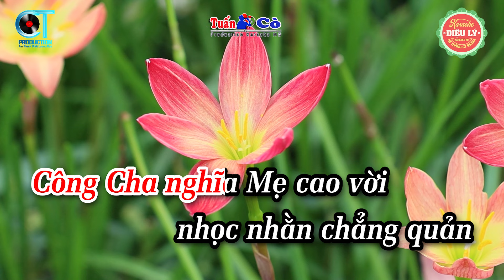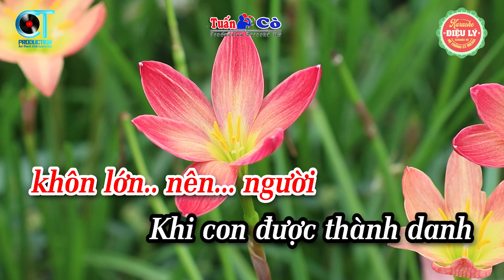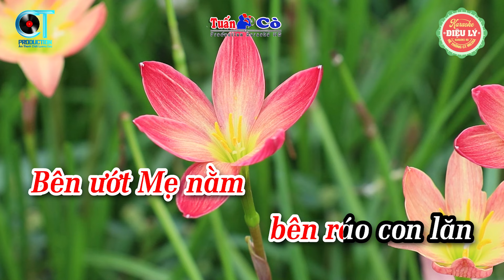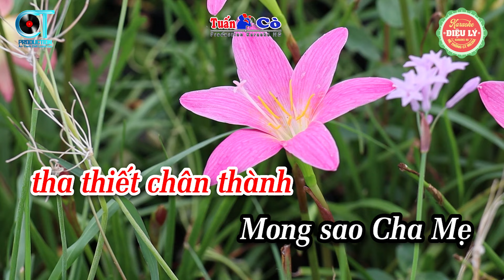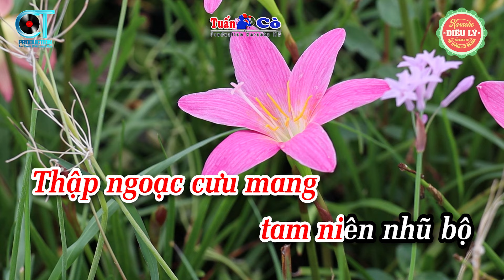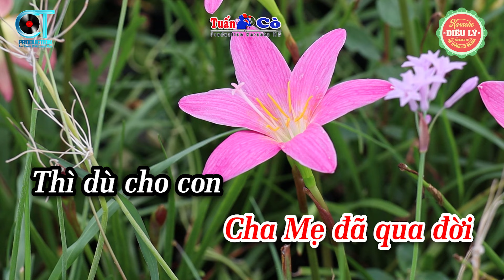Karaoke Vọng Cổ Công Cha Nghĩa Mẹ Dây Đào